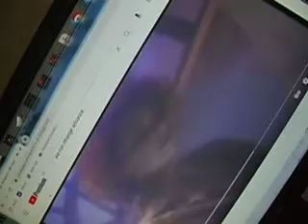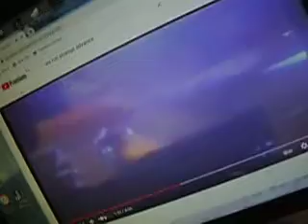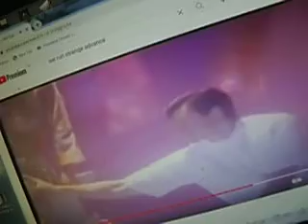they tell you to do what you are already in the middle of doing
we breathe out of two nostrils for a few hours, and one nostril for a few hours, that is what nature gave us in order to properly analyze our air, and to adjust our temperature and ions within the body for our immunity, etc.   our bodies have been desecrated by micromanagement - our choices have been usurped.  our will is being steered.  our pores have been clogged.  to concentrate for the purpose of a game, or competitive focus is one thing, but to constantly obsess (sit by) an object that is overpriced and overvalued, is another. it is a mass hypnosis. hypnosis is when you can't see beyond the reflection in the window pane.  (that is what rohipnol does)